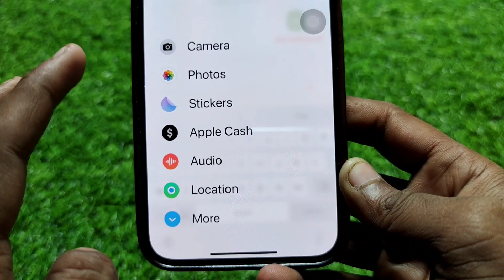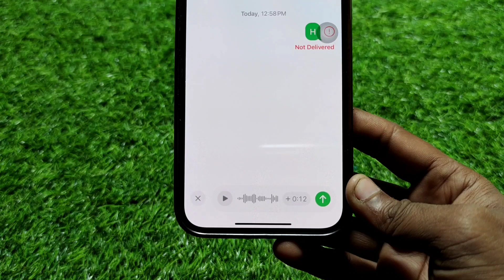How To Send Audio Messages On iPhone || IPhone Par Voice Messages Kaise Bhaje